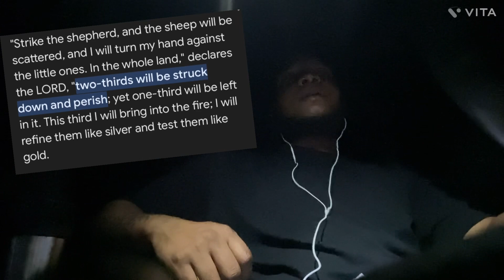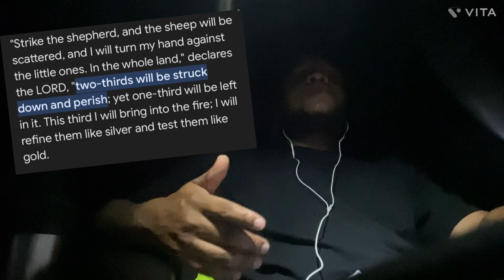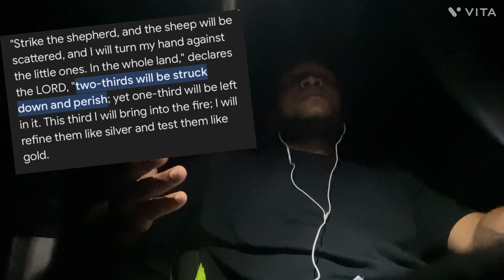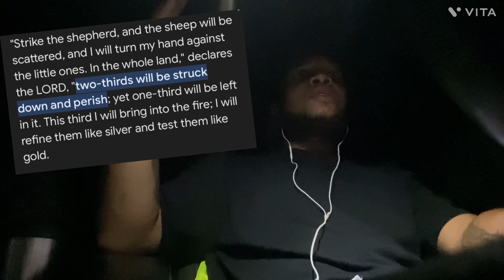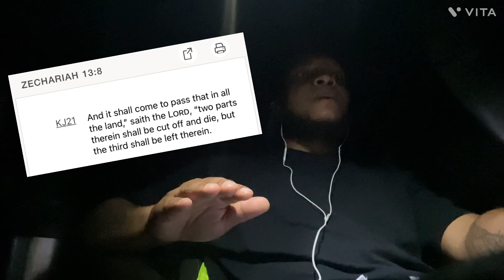Don’t Be Sad: THE LORD SAID, “2/3 WILL PERISH!!!” ⚰️💀🤷🏽‍♂️ sad crazy #422